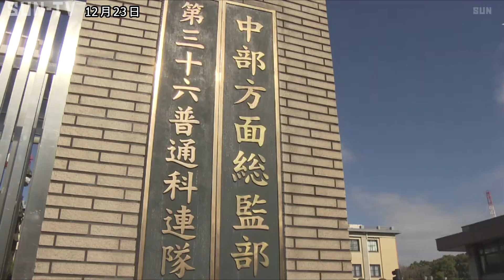陸上自衛隊中部方面総監に堀井陸将が着任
陸上自衛隊の中部方面総監に堀井泰蔵陸将が着任し、12月23日、伊丹駐屯地で着任式が行われました。

陸上自衛隊の中部方面総監は、近畿や東海・北陸・中国四国の2府19県の防衛などを担っています。

12月22日付けで第36代総監に着任した堀井泰蔵陸将は秋田県出身で、これまで北海道帯広市の第5旅団長や熊本市の第8師団長などを歴任。 着任式では、自衛官およそ300人に向け「部隊を強く、隊員を幸せにしたい」と抱負を語りました。

式の後の記者会見で堀井総監は、新型コロナウイルスのオミクロン株感染者が次々と確認されていることに触れ、3回目のワクチン接種協力についても「厚生労働省と連携し積極的に取り組みたい」と述べました。

‹放送時間›
平日11:55、キャッチ＋内、21:24
土曜13:00、17:30、21:24
日曜18:00